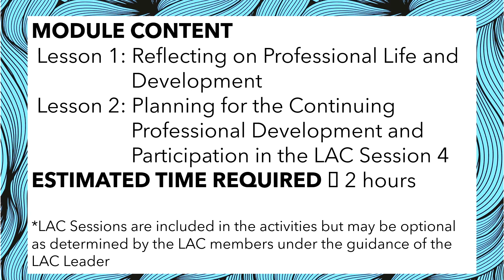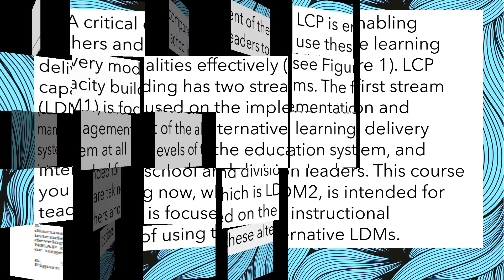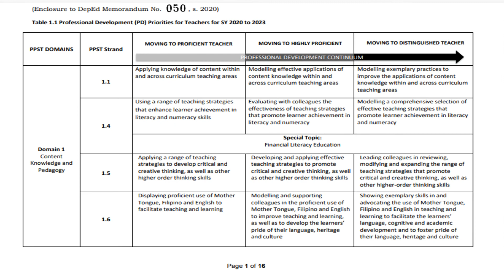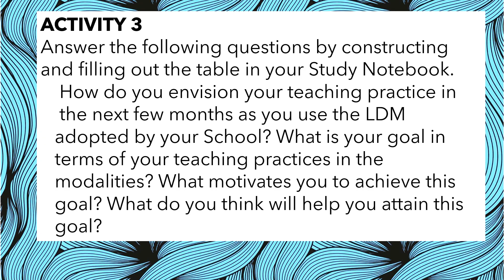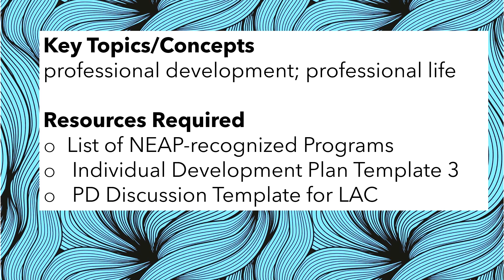LDM COURSE2 MODULE 4-A SCHOOL LAC